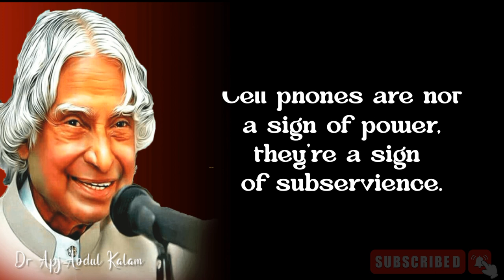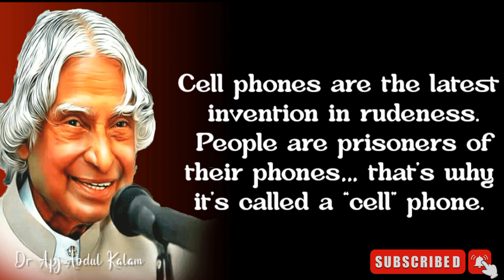Smartphone Addiction 📵 || Dr. Apj Abdul Kalam Quotes || Quotes For Survival